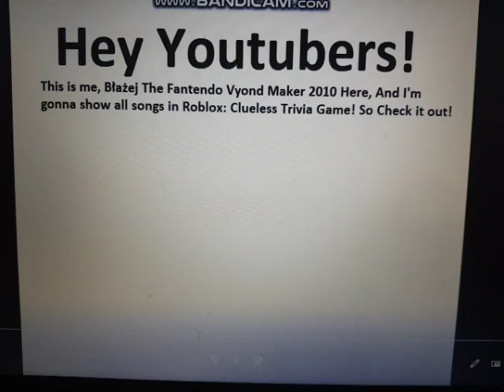All Songs From Roblox: Clueless